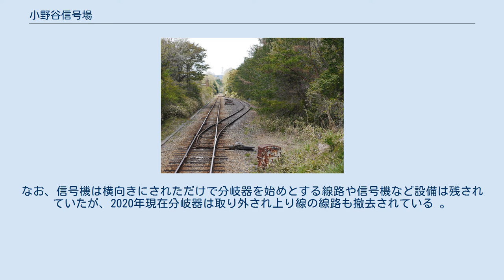小野谷信号場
小野谷信号場（おのたにしんごうじょう）は、滋賀県甲賀市にかつて存在した信楽高原鐵道信楽線の信号場である。
 1991年12月8日以降使用されないまま、平成30年度に廃止手続きが行われた。
 国鉄信楽線は特定地方交通線に指定され、1987年に第三セクター鉄道の信楽高原鐵道に転換されたが、1991年に滋賀県甲賀郡信楽町（現・甲賀市）で「世界陶芸祭セラミックワールドしがらき'91」が開催されるにあたり、それまで全線一閉塞で途中駅に列車交換設備のなかった同線の輸送力増強のために設置されたのがこの小野谷信号場である。
 この信号所の設置で信楽高原鐵道は下請けの信号工事会社に信号システムの設計も依頼していたが、貴生川駅が西日本旅客鉄道（JR西日本）の管轄であったことから貴生川駅の設備改修は受託工事とはいえJR西日本の子会社が行った。
この信号所の設置は世界陶芸祭の実行委員から鉄道輸送の要請を受けてのものであり、事業費約2億円は滋賀県と信楽町とが信楽高原鐵道に追加出資することで賄われた。
直通列車乗り入れのためJR西日本も積極的に関与しており、完成後に実施された直通運転では、車両とともに乗務員も貸し出されていた。
また、滋賀県と信楽町は「世界陶芸祭」を毎年開催していくことで、世界へ発信するだけでなく、鉄道による観光輸送につなげたい思惑もあった。
 同年3月16日、従来の本線に側線を貼り付ける形で当信号場が完成し供用が開始された。
線形からすれば一線スルーの構造であったが、それぞれが上下列車の主本線とされた単純な列車交換用のものだった。
なお安全側線はどちらにも設置されなかった。
 だが、工事認可後にJR西日本と信楽高原鐵道がそれぞれバラバラに、無認可でこの信号の制御論理を改造し、報告しなかったことや、待機しているべき対向列車が不在にもかかわらず青信号でJR西日本の運転士が列車を進めたこと、信楽高原鐵道が赤信号にもかかわらず列車を強引に出発させたことが原因で、同年5月14日にJR西日本から乗り入れる臨時快速列車「世界陶芸祭号」と信楽高原鐵道の普通列車とがこの信号場の信楽寄りで正面衝突する大事故（信楽高原鐵道列車衝突事故）を起こし、42名の死者と614名の負傷者を出した。
 事故後、信楽線は約7か月間運休し、その間滋賀県警察による信号場の走行試験を含む作動調査などが行われた。
その後1991年12月8日に運転を再開したが、このとき閉塞方式をスタフ閉塞に変更したため、当信号場の使用は停止された。
その際、証拠保全のため信号機には無効を示す白いバツ印を付けられ、一連の裁判の終結後にバツ印は取り外された。
なお、信号機は横向きにされただけで分岐器を始めとする線路や信号機など設備は残されていたが、2020年現在分岐器は取り外され上り線の線路も撤去されている 。